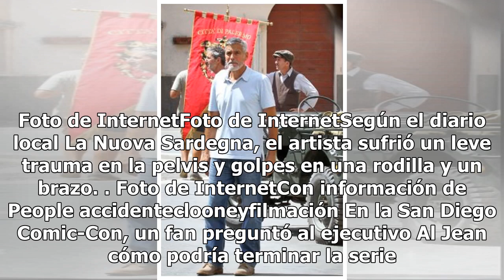George Clooney reaparece en set de filmación tras accidente en moto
Clooney fue visto en el set de la serie que se encuentra filmando, Catch 22, en Sutri, una localidad italiana de la provincia de Viterbo El 10 de julio se dio a conocer que el actor George Clooney había sufrido un accidente en motoneta. Casi dos semanas, Clooney, de 57 años, volvió a trabajar, viénd...